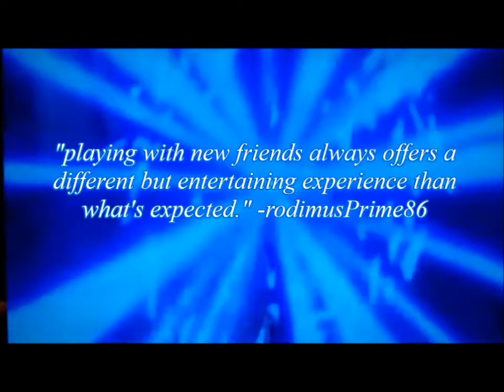WFC Server Wars [Pt.26] Vs. The entourage of Chris Ratchet2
sittingRooster, Angel, Thunderus... wait a sec ~ glitchers that aren't glitching? interesting 🤔 I do support the change of pace

 I knew Chris Ratchet would be back (lousy Sony-_-), plus his silly cheating goons are here. they apparently won't glitch against us, to prove a point, so we'll hold them to their word here. I'm here because my friends are here, that's mainly it... and I will back them up as best as I can.